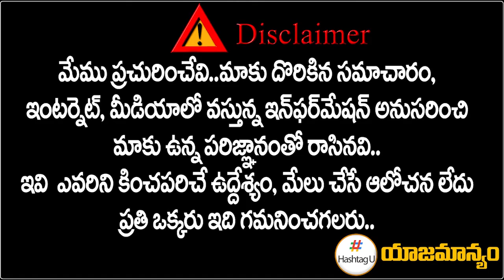Epuri Somanna Sensational Comments On CM KCR | YS Sharmila Party | Telangana news | Hashtag U